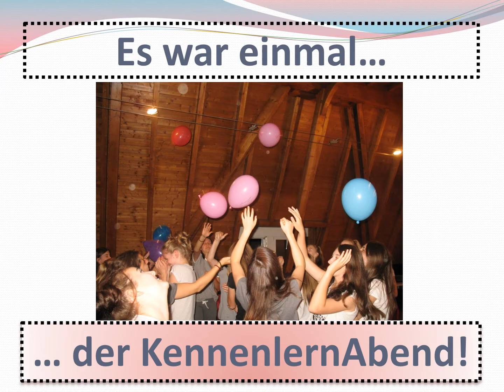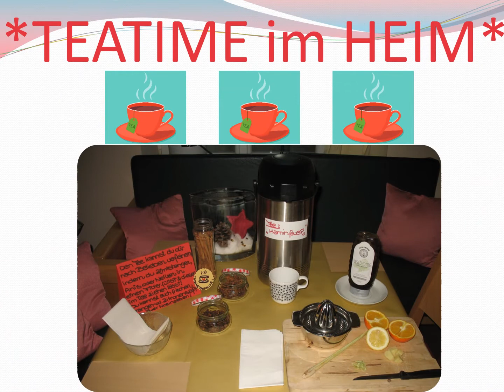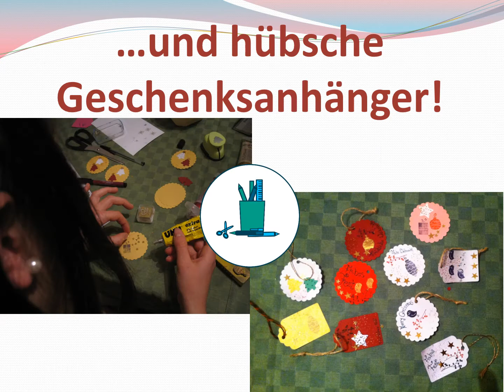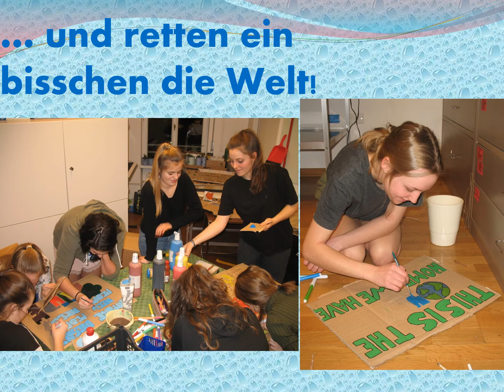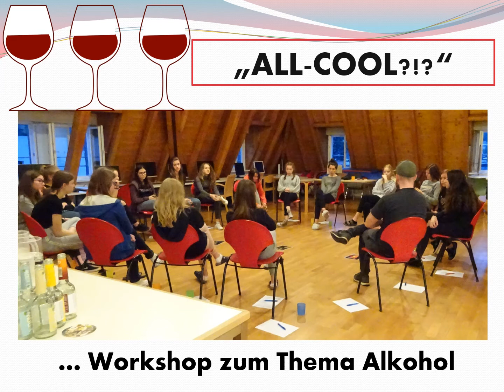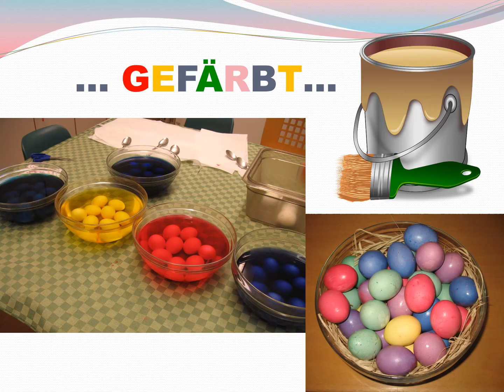SavoyHeim. Ein Heimjahr in Bildern